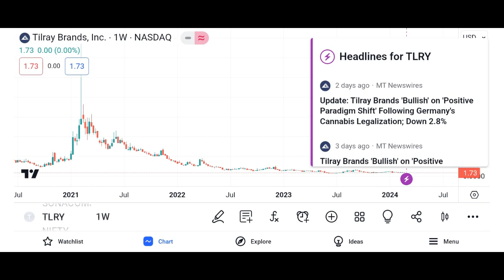⚠ TLRY Stock Tilray stock TLRY STOCK PREDICTIONS! TLRY STOCK Analysis Tlry stock news today